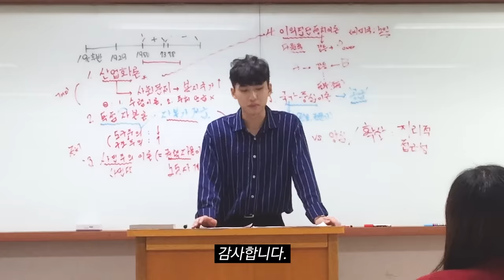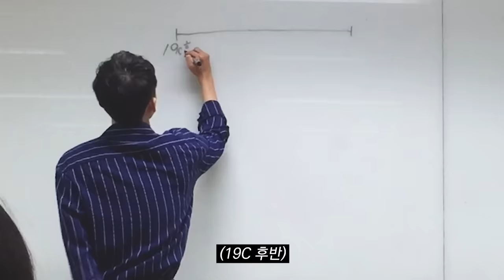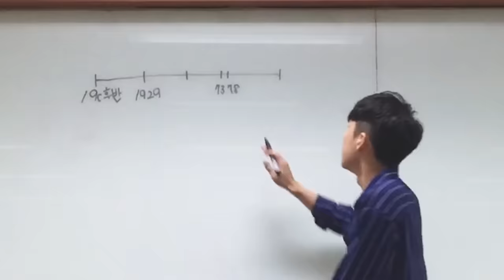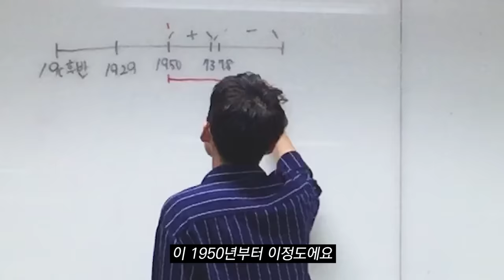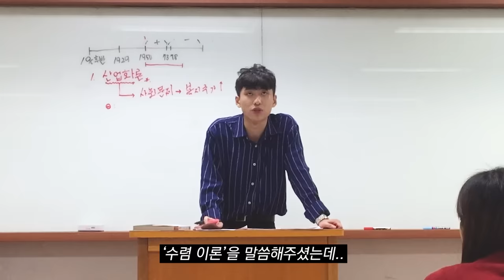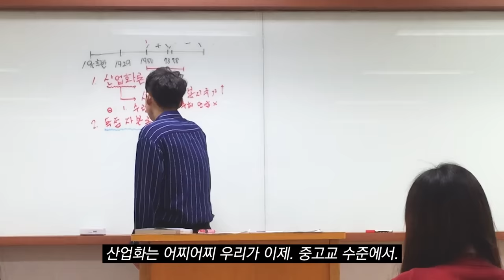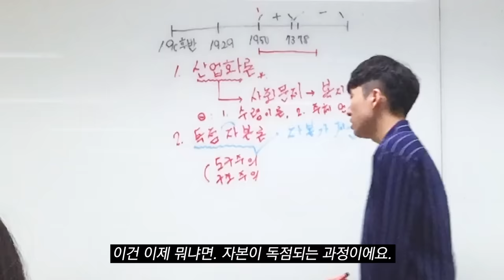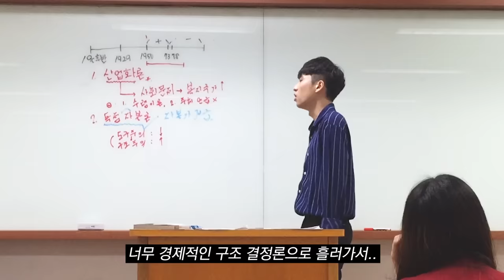[ENG CC] "나보다 잘하는데?" 교수님과 학생이 서로 감탄하는 고려대 발표ㅋㅋㅋppt없이 필기까지 해가며 미친듯이 쏟아내는데 귀에 걍 박힘ㄷㄷ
사회복지학, 복지국가, 산업화론, 독점자본론, 도구주의, 구조주의, 사민주의, 권력자원이론, 비스마르크, 제1차 세계대전, 제2차 세계대전, 이익집단 정치이론, 국가중심이론, 사문, 사회문화, 윤리

미미미누 인스타그램 ▼